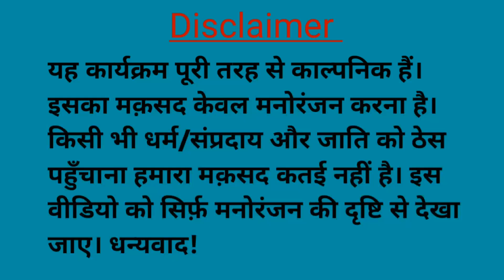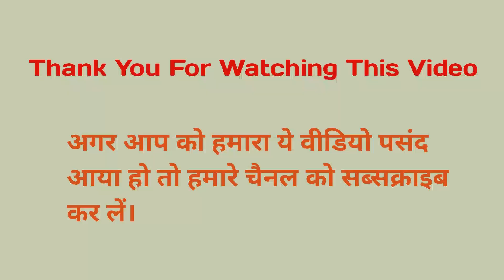गधा और नरकलोक | Hindi Comedy Video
गधा और नरकलोक
GADHA AUR NARAKLOK